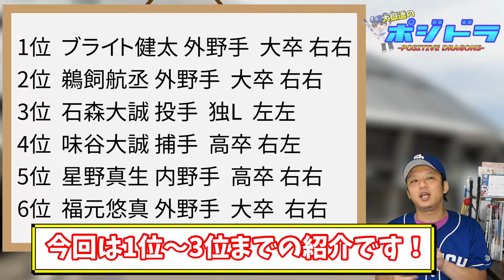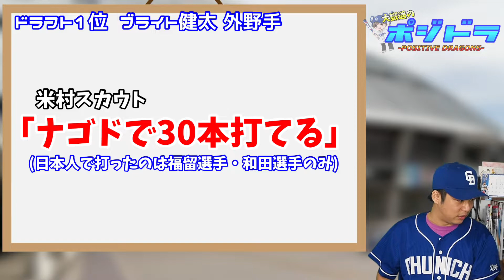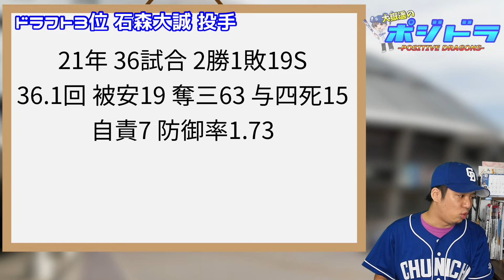【中日ドラゴンズ】2021ドラフト選手まとめ①【ブライト健太選手・鵜飼航丞選手・石森大誠選手】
中日ドラゴンズ大好き芸人オオタケハルカがポジティブにドラゴンズを応援するチャンネルです！
☆大嶽遥がドラゴンズ関係以外のことをやっているYOUTUBEチャンネル☆

2020年シーズンの成績まとめ動画

ドラゴンズクイズなど様々な企画に挑戦しています！

今後どんなテーマで話して欲しいかなどリクエスト&コメントお待ちしてます！
感想コメントもぜひお願いします！